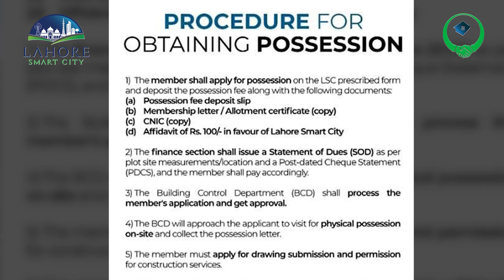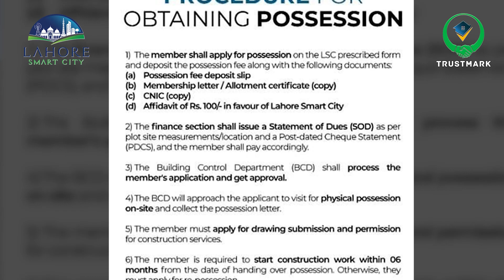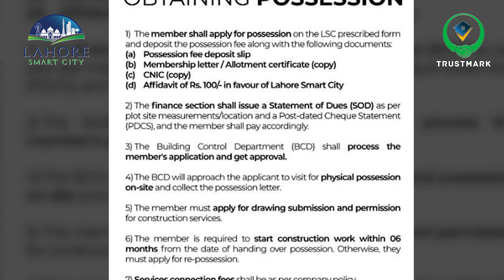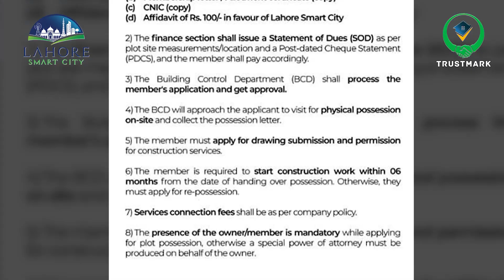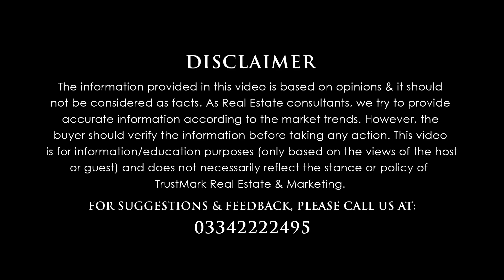Lahore Smart City l How To Apply For Possession? Daily Rates | Current Market Situation, Latest News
Welcome to our video on Lahore Smart City!

In this informative session, we will be unraveling the process of applying for possession, providing insights into daily rates, and enlightening you about the current market situation through the latest news updates.

Lahore Smart City, a magnificent project renowned for its cutting-edge infrastructure and modern amenities, has become a prime investment opportunity for savvy individuals.

Applying for possession at Lahore Smart City is a straightforward procedure. Our experts will walk you through the necessary documentation, highlighting key requirements and offering practical tips to streamline the application process. We understand the significance of this milestone in your investment journey, and our aim is to make it as hassle-free as possible.

Watch this video to know more about: Lahore Smart City l How To Apply For Possession? Daily Rates | Current Market Situation, Latest News

Lahore Smart City l Posession of Plot Process Explained l Avenue Marketing